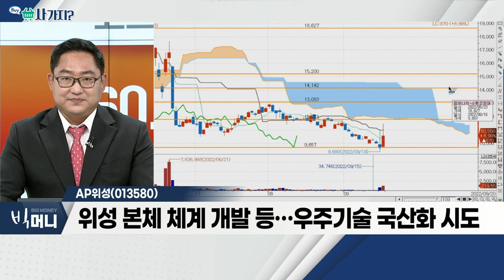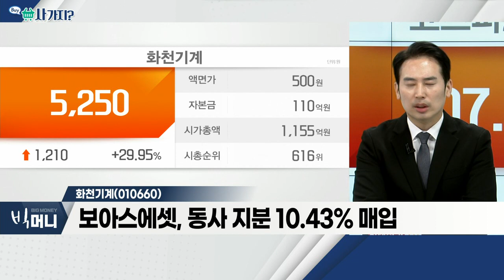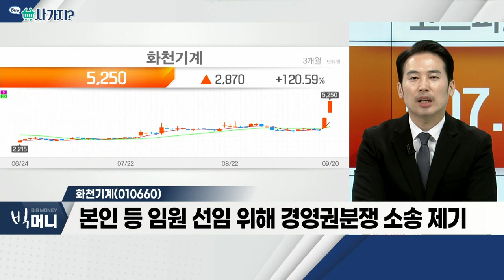AP위성(013580), 화천기계(010660)_사가지 (20220920)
- 아시아 전역 대상, 이동 위성통신서비스 제공
- 위성 본체 체계 개발 등… 우주기술 국산화 시도
- 향후 갤럭시 시리즈, 위성연결 옵션 제공 가능성

화천기계(010660)
- 보아스에셋, 동사 지분 10.43% 매입
- 본인 등 임원 선임 위해 경영권 분쟁 소송 제기
- 이익잉여금 1043억 중 693억 대규모 배당 요구